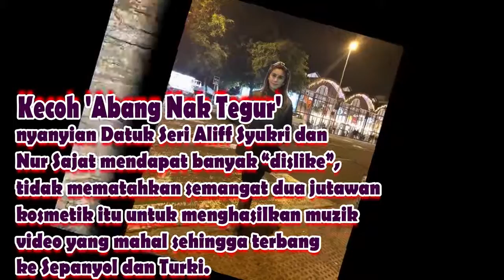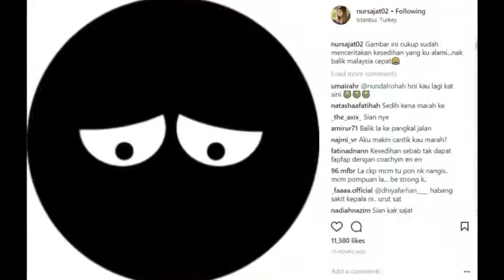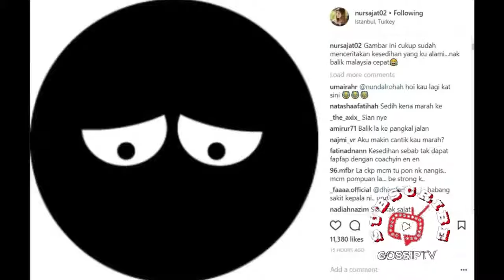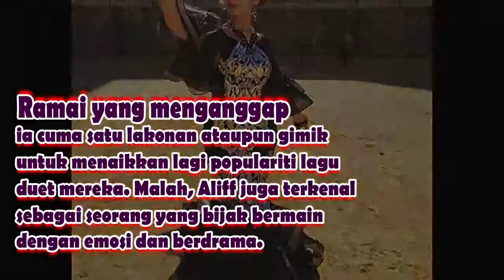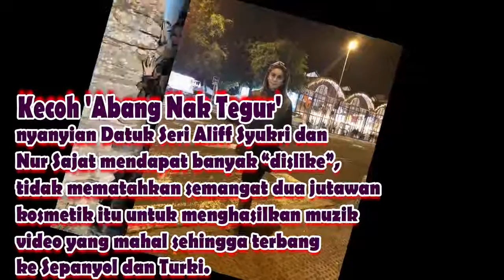'Keluar je Video Bangang Dia, Kita UNLIKE Beramai ramai' Netizen